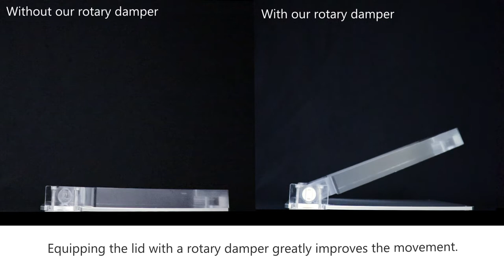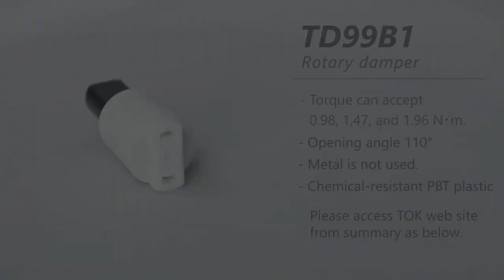Rotary dampers | How does it move? | TOK, Inc.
The following video provides an overview of rotary dampers.
Rotary dampers are used to close a lid slowly.
Rotary dampers reach a safe and silent closing of your products.

Features
 Rotary damper, TD99B1, is made of chemical-resistant PBT plastic and no metal is used.
 Damping torque can accept 0.98, 1,47, and 1.96 N･m and the opening angle is 110°.

Applications
 Toilet seat and lid, Piano keyboard cover, Hinge for home-use fax machines, Vending   machine outlet lid, Folding desk, and so on.